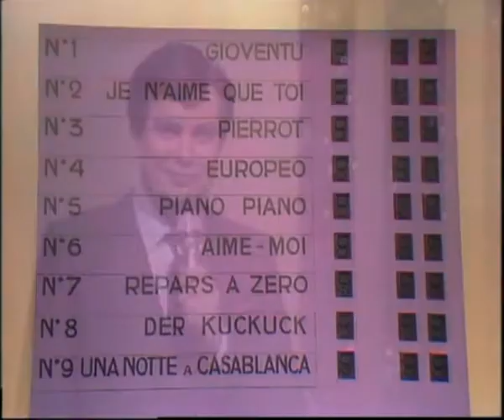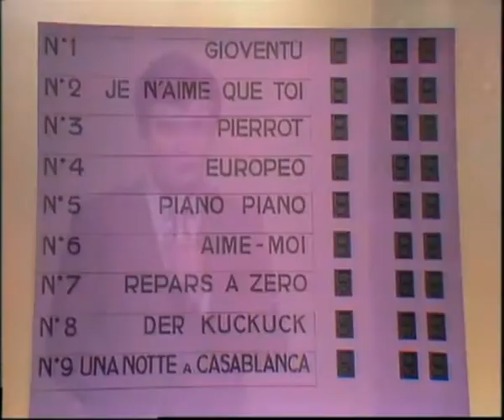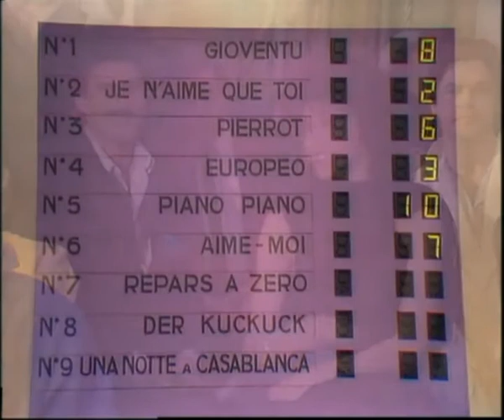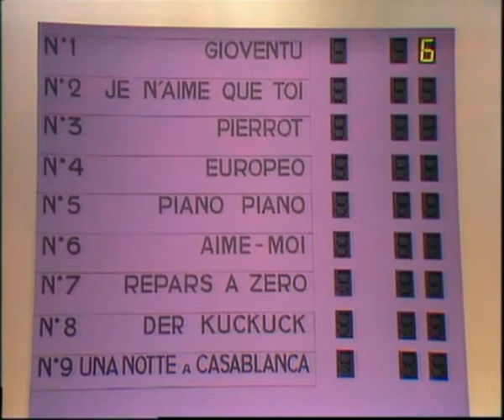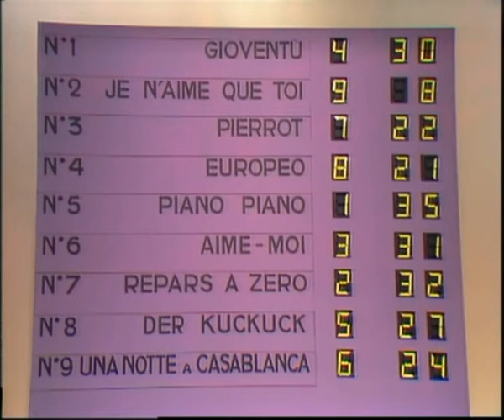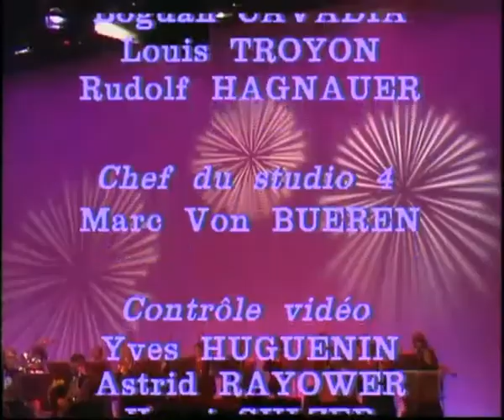Finale Suisse - Schweizer Ausscheidung - Finale Svizzera 1985